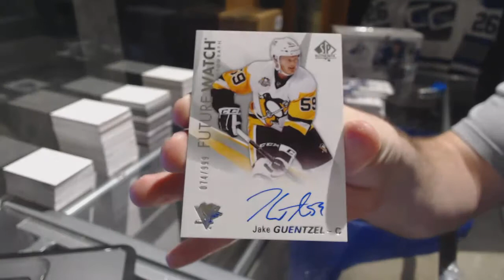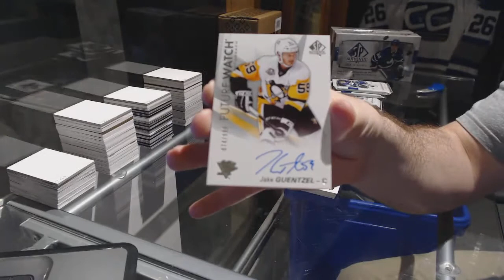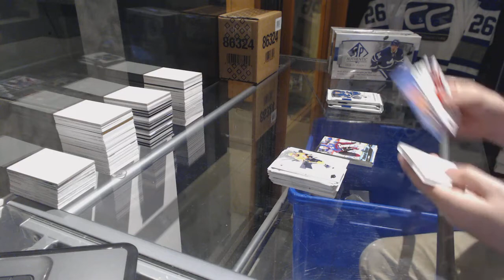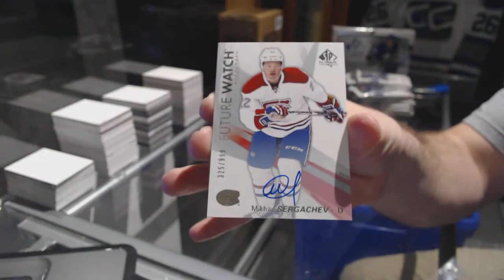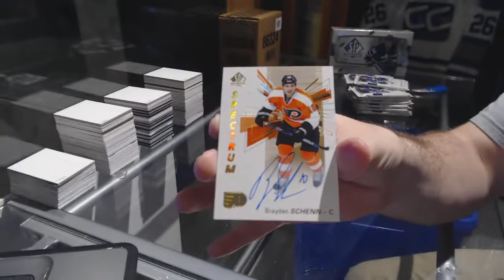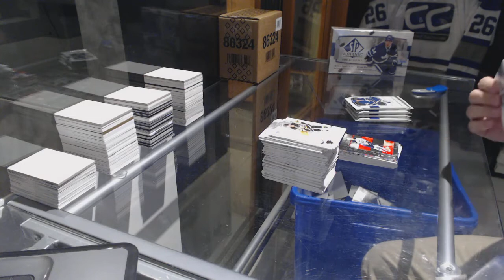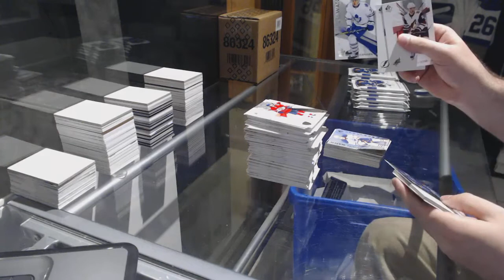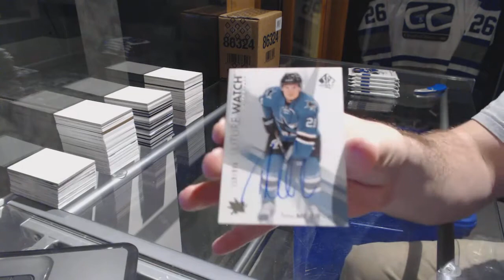16-17 Upper Deck SP Authentic Hockey 3 Box Break - C&C GB #7429